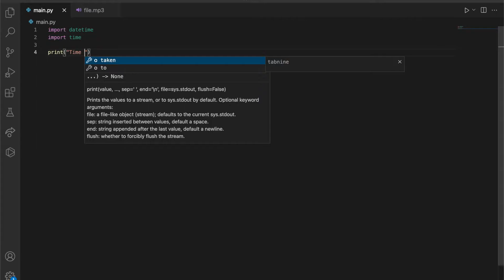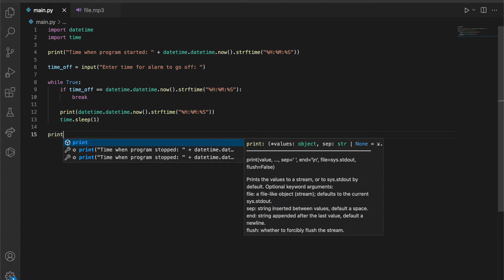How to Make an Alarm in python | Not so Pro Python Tutorials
Learn how to make an alarm (playsound not included) in python.